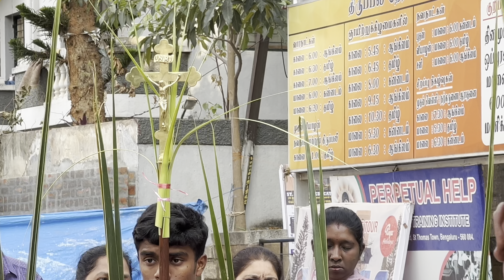Palm Sunday 2nd April 2023